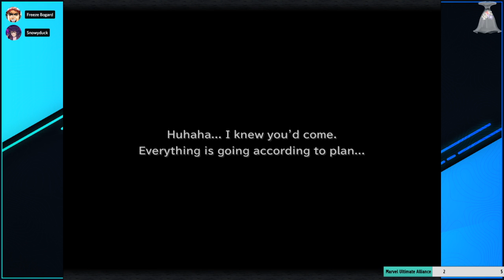Final Fantasy Fridays: Final Fantasy 9 (Part 21)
In which we get back to the plot -- Watch live